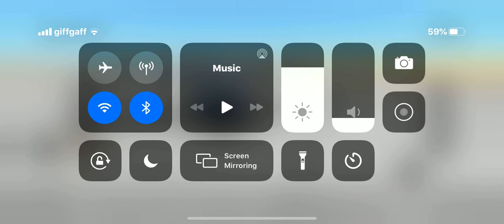Crash after takeoff ( I broke infinite flight)